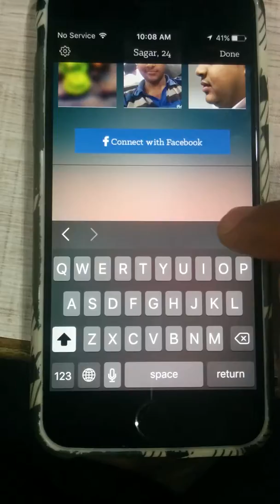Bio section not remove on delete